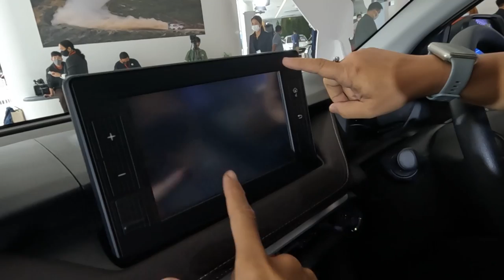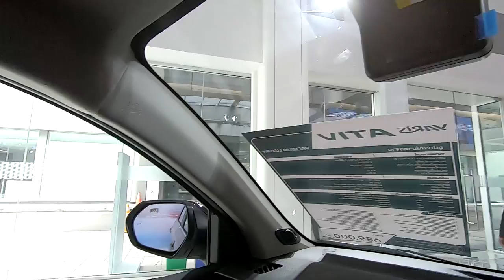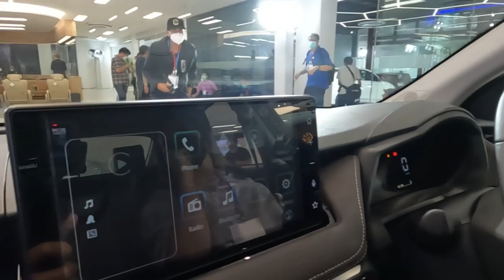สเปคสูง ราคาเอื้อมถึง ALL NEW Toyota Yaris ATIV